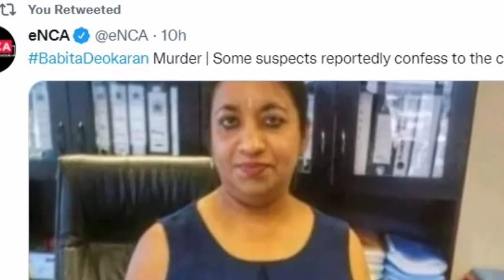Pray for Her Soul😭, Barbita Deokaran's MURD£R£R Confesses, SANDF Member Traced Down